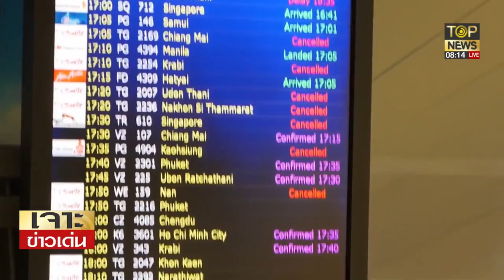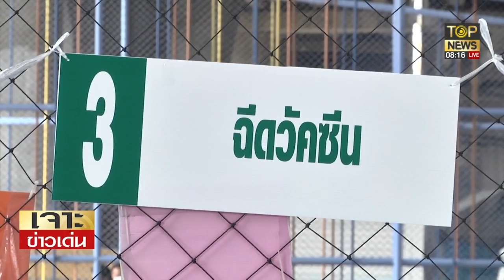"อนุทิน" แจง สาธารณสุขพร้อมรับมือโควิด เตรียมมาตราการยืดหยุ่นรับเปิดประเทศ | เจาะข่าวเด่น | TOP NEWS